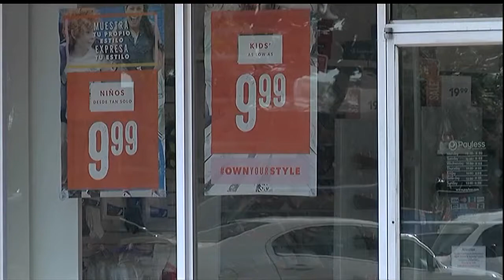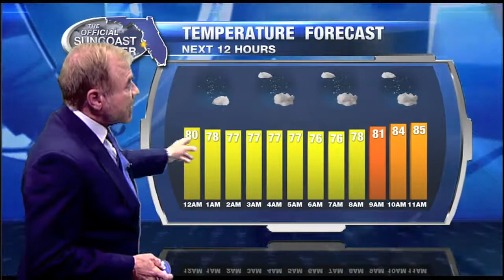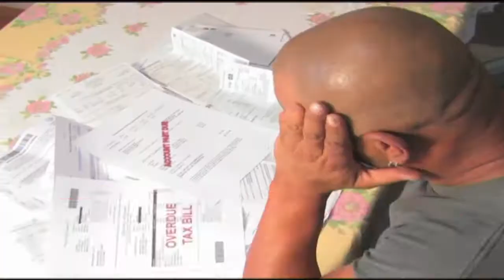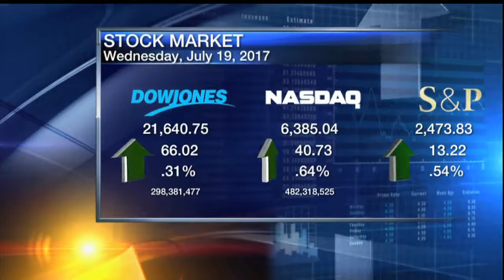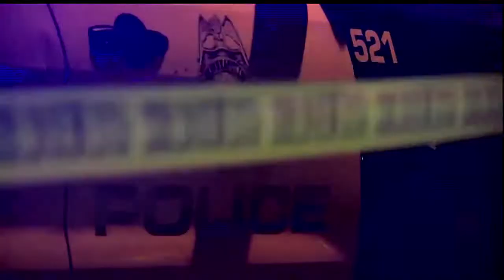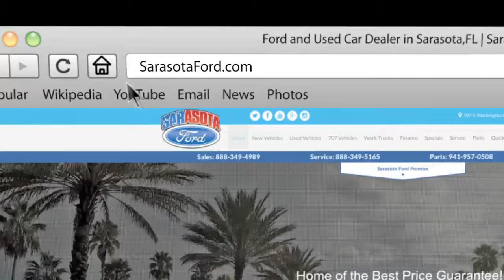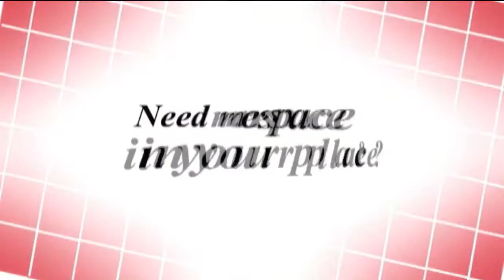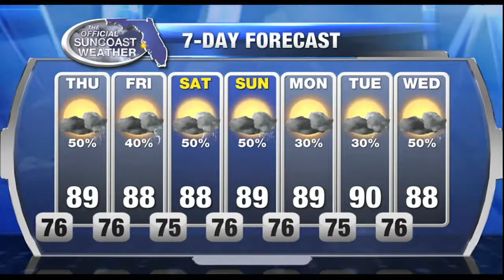ABC7 News at 11pm - July 18, 2017